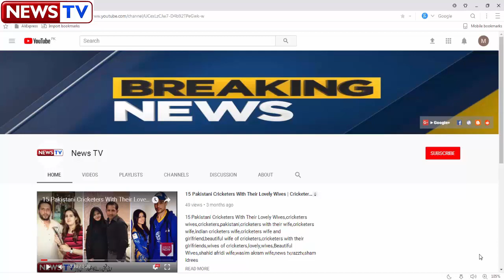Cricketer Muhammad Nawaz Wedding Ceremony and Photos by News Tv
Muhammad Nawaz Wedding | Weding Pakistani Cricketer Muhammad Nawaz Royal Wedding In South Africa.

Aslam o Alekum Dosto.Is video me ham apko bty gy. Muhammad nawaz wedding k bary me k muhammad nawaz ne shadi kab ki. muhammad nawaz ki shadi kaha hoi. muhamad nawaz ki shadi kis k sath hoi.

muhammad nawaz cricketer,muhammad nawaz married to southafrican girl,muhammad nawaz marriage video,muhammad nawaz pakistani left arm spinner married to SouthAfrican Girl,muhammad nawaz latest marriage video in SouthAfrica,.
Cricketer Muhammad Nawaz Got Married with South African Girl
Pakistani Cricketer Muhammad Nawaz Happy Married Life with SouthAfrican Girl.
MUHAMMAD NAWAZ PAKISTANI CRICKETER MARRIED TO SOUTHAFRICAN GIRL.. Nawaz studied at the FG Boys School in Rawalpindi but chose to discontinue his college education to focus on cricket instead. In the first four seasons after his first-class debut in 2012, Nawaz scored three first-class centuries and seven half-centuries, tallying 1440 runs, and took 44 wickets at an average of 24.4.Pakistani Test Allrounder Muhammad Nawaz Get Married In South Africa After Pakistan Vs NZ T20 Series.Pakistani Cricketer Mohammad Nawaz wedding ceremony South Africa.Pakistani Cricketer Mohammad Nawaz's Destination Wedding Has Become the Talk of.
Pakistani Cricketer Mohammad Nawaz wedding in South Africa. 5 February 2018. Muhammad nawaz wedding ceremony.
Hwere is the complete infromation of Mohammad Nawaz The Pakistani All-rounder Marriage In South Africa. He Married with a South African Girl. Both look beautiful . Mohammad Nawaz want dua's from his fan. Enjoy the video.Pakistan's All-Rounder Mohammad Nawaz marriage in South Africa || Mohammad Nawaz Wedding.Mohammad Nawaz Wedding South Africa Video And Pictures.Pakistani Fast Bowler Muhammad Nawaz Got Married With Izdihaar Nawaz.Cricketer Muhammad Nawaz Wedding Photos and Ceremony in south africa.Mohammad Nawaz Pakistani Cricketer - Wedding Pics From South Africa.Mohammad Nawaz Pakistani Cricketer - Wedding Pics From South Africa.

Mohammad Nawaz Wedding Pics. MOhammad Nawaz Pakistani cricketer wedding in South Africa. Mohammad Nawaz Wedding Video. Mohammad Nawaz Wedding South Africa Video And Pictures.
muhammad nawaz wife,wedding Muhammad nawaz,Cricketer Muhammad Nawaz Got Married with South African Girl,Muhammad nawaz Wife Pictures,Nawaz Wife Pictures,News Tv,muhammad nawaz cricketer,muhammad nawaz latest marriage video in SouthAfrica,Pakistani Test Allrounder Muhammad Nawaz Get Married,pakistani bowler m nawaz marriage,Muhammad nawaz married in south africa,cricketer wedding videos,cricketers,cricketers wedding,cricketers wedding dance.